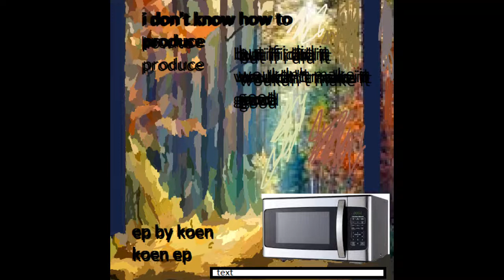adventures in ceiling popcorn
the oldest of the bunch, i think i made this one in 2020 when I first started figuring out how to use a daw. I was gonna mess with it to make it fit the vibe of the rest of them, but i lost the reaper file!!! so it stays.

the lyrics were supposed to be placeholders but i can't edit it anymore so oh well

this "ep" is a series of songs i wrote between the summer of 2021 and 2022 that I never really finished, but decided to upload anyway bc I think they're a fun benchmark/time capsule of what I was thinking and my progress in learning to produce in that period